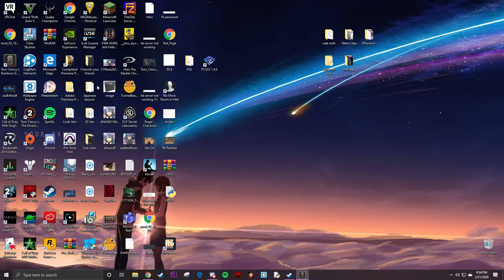I didn mean do dis | R6 Siege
Words is tough